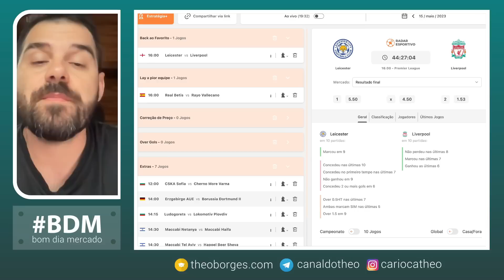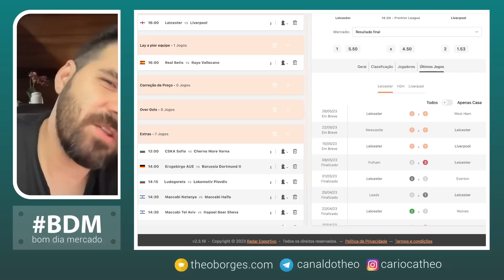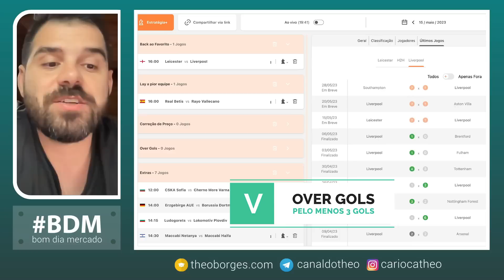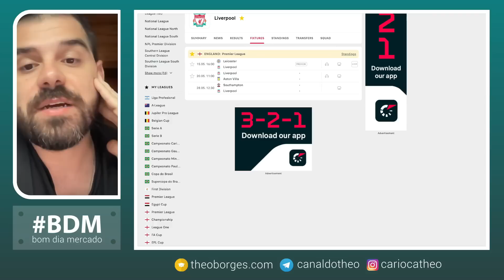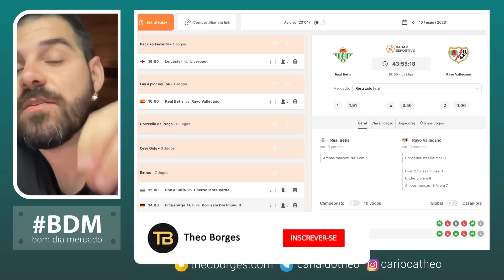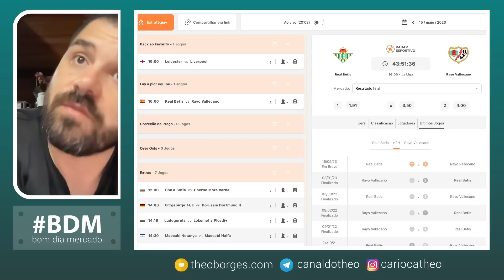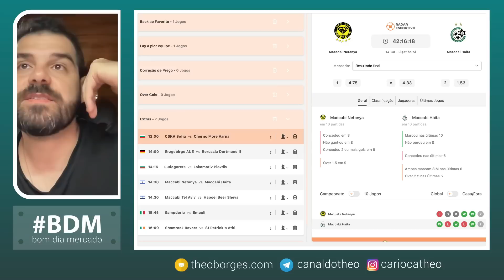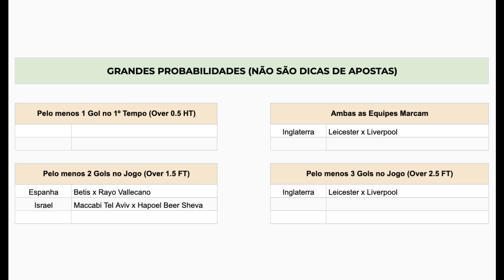Planejamento para Trader Esportivo - Dia 15/05/2023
✅ Bônus de 200 Reais na Betfair -

00:00 Introdução
00:26 Leicester x Liverpool
09:12 Betis x Rayo Vallecano
15:38 Jogos Extras